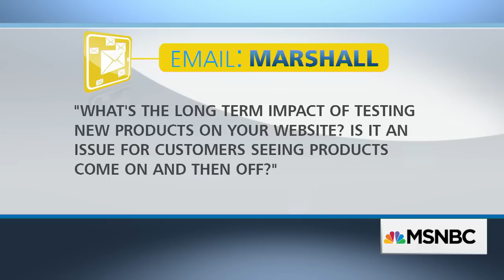Making A Name For Yourself & Testing Products Online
Alicia Syrett, the founder and CEO of Pantegrion Capital, and CNBC contributor Carol Roth answer viewer questions about getting people to remember your brand and testing the sales of certain products on your website.